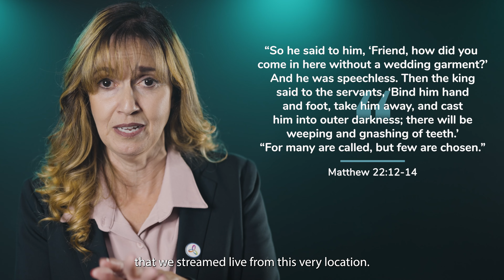Evangelism Studio Renovation | Offering Appeal (June 24, 2023)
The Communication & Media Production department is excited to share that we are working toward renovating our studio space! You can help bring higher-quality video production to SCC with your generous donations.